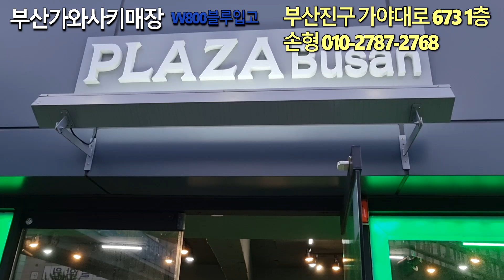부산가와사키매장 W800블루컬러신차입고! 가와사키부산점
안녕하세요
가와사키프라자 손형입니다.

클래식바이크 더이상 망설이지말고
재고있을때 지르자~
올해 마지막입고된 모델입니다

7월계약시 좋은조건에 구매가능!

W800 21년 블루
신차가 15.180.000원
부산진구 가야대로 673 1층
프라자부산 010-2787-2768